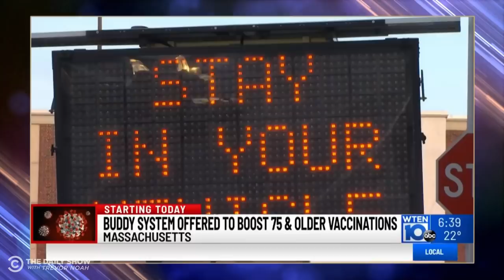A Vaccine Loophole, A New Lunch Rule & An Island Rescue | The Daily Social Distancing Show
Massachusetts will now vaccinate you if you accompany an elderly person, France allows employees to eat at their desks, and the U.S. Coast Guard rescues three people who had been stranded for 33 days on an island in the Bahamas.